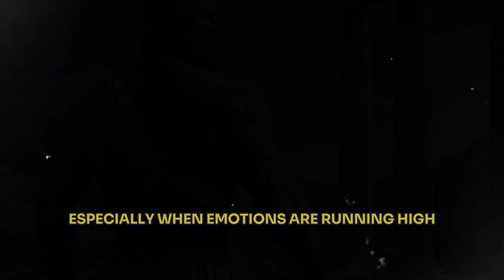Outsmart Narcissists with These Tactics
Discover the ancient wisdom of Stoicism, a philosophy that equips you with the tools to protect your peace of mind, even when faced with the most challenging individuals. In this video, we'll explore powerful Stoic principles that can help you not only endure but thrive amidst adversity. Whether it's dealing with a narcissist or anyone who drains your energy, these time-tested strategies offer a path to resilience, serenity, and deep personal freedom. Ready to reclaim your inner peace? Join us on this transformative journey and learn how to apply Stoicism in your life today.

Control reactions and emotions 2:21
Minimize the narcissist's role 4:06
Focus on inner citadel 5:43
Strength in serenity/focus on what truly matters 6:32
Stoic indifference 7:25
Setting boundaries 8:35